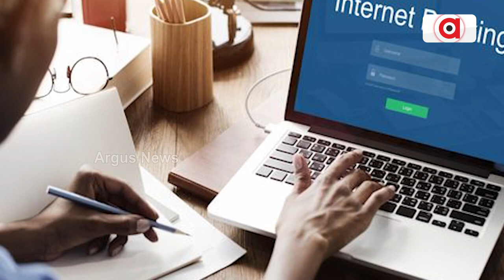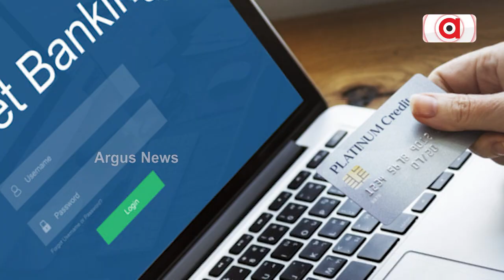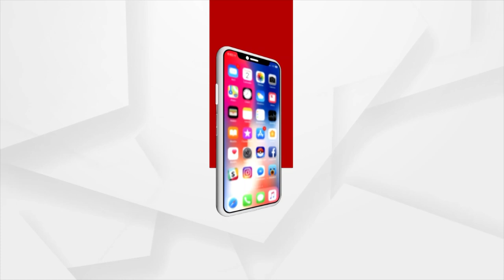PM Modi Addresses CBI Officers At Diamond Jubilee Celebrations of CBI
PMO India Narndra Modi